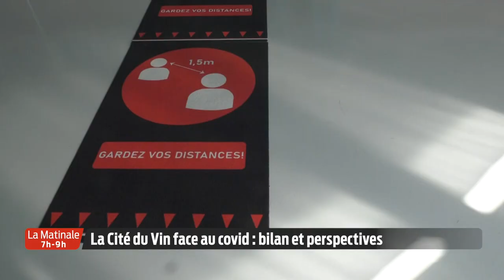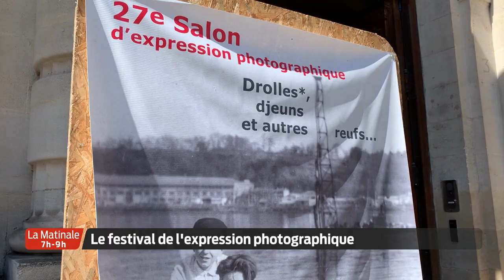La Matinale | Le JT | Jeudi 17 Septembre